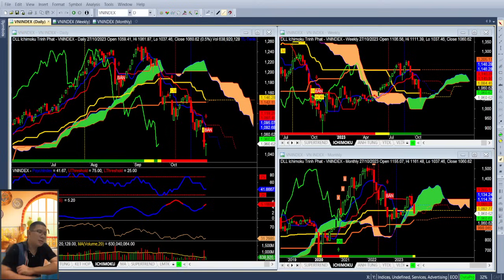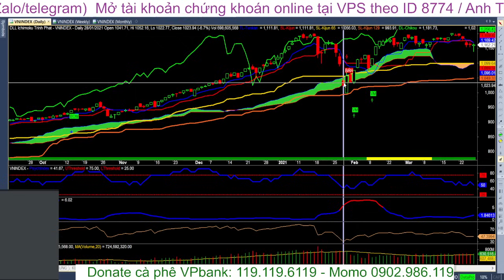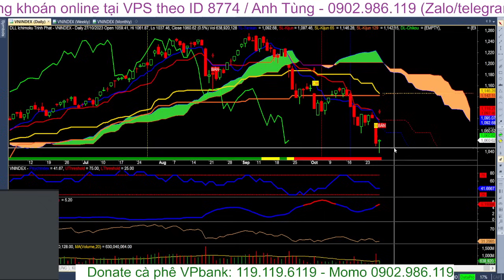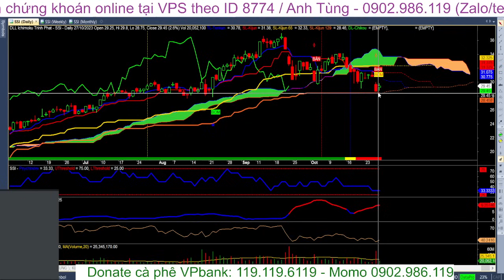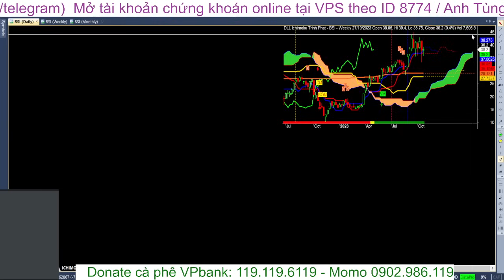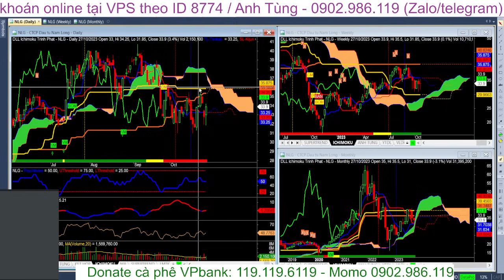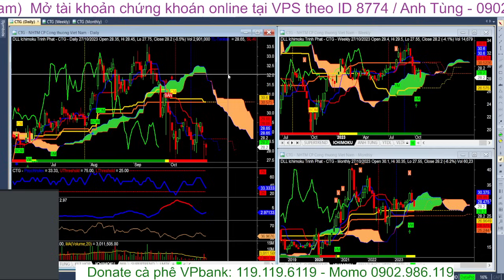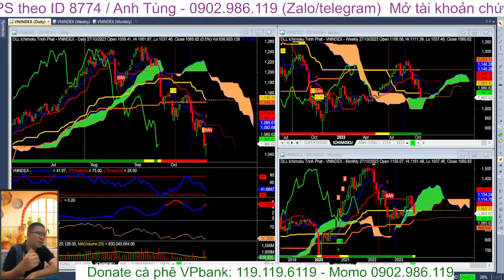Chứng khoán hôm nay | Nhận định thị trường: VNIndex khi nào tạo đáy, phân tích cổ phiếu tiềm năng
VNIndex có một phiên giao dịch rút chân, tuy nhiên sau những biến cố liên tục của thị trường gần đây thì chưa thể xác định ngay là TT đã tạo đáy thành công, và cần phải tích lũy test đáy thêm thì mới đủ yếu tố xác nhận. Nhưng nhà đầu tư cần nhớ rằng vùng giá hiện tại của thị trường là vùng mà ta đã mong muốn thị trường rơi về từ 1,5 tháng trước...